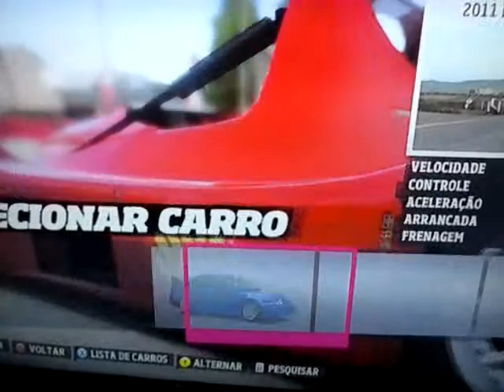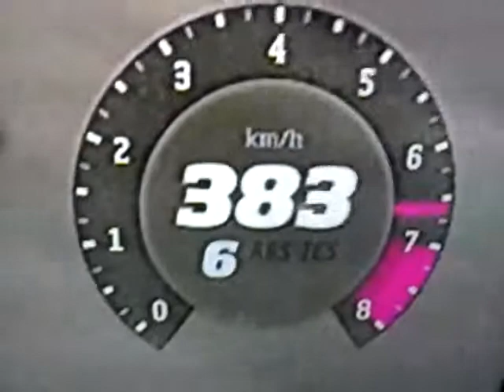+De400 Kms por hora dirigindo bugatti veyron super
Deem like e favoritem para ajudar meu canal e se enscrevam q eu posto um a 2 videos por semana ou um video por cada dia ajudem vlw e ate mais